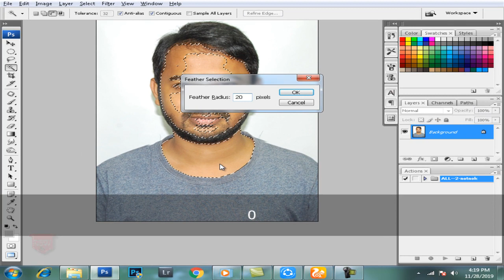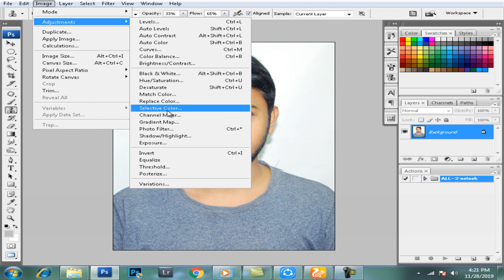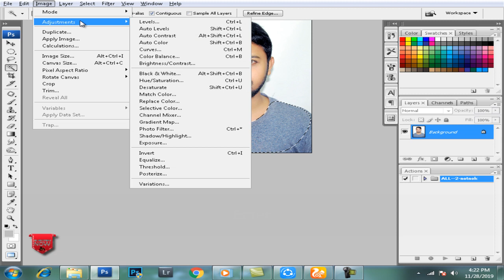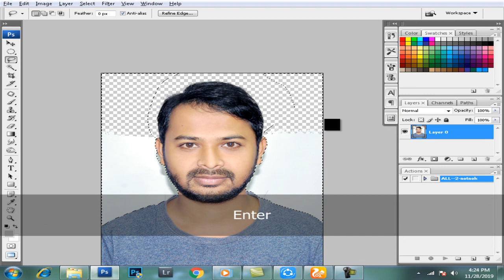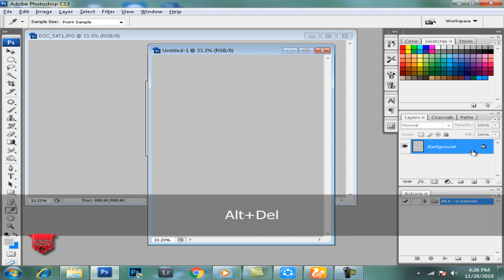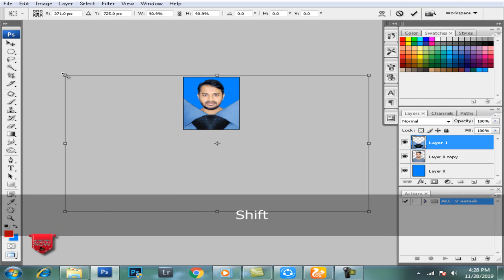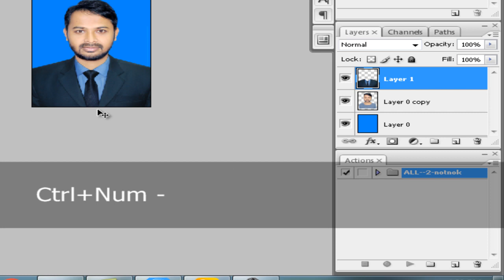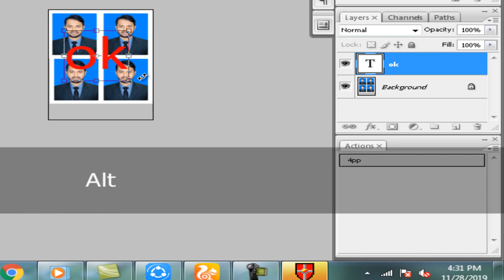Step by step Process passport Size photo create action in Photoshop Ps3 Tutoria Episode-7 2019